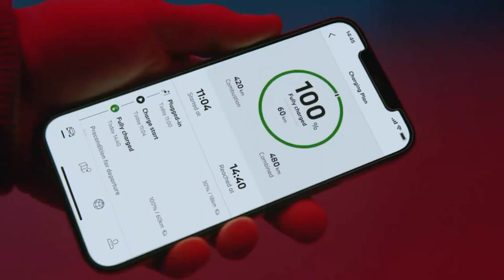O novo BMW 3 híbrido plug-in